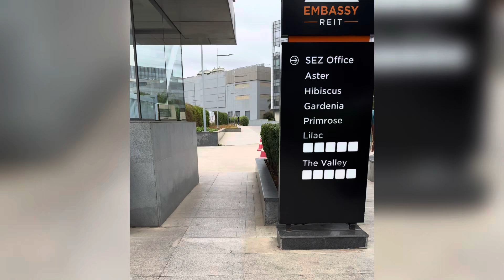Office Last Day || Farewell party || vlog 17